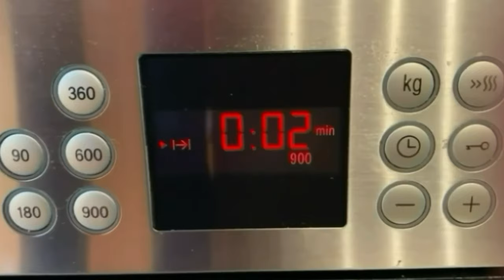Rápido y fácil BIZCOCHO DE YOGUR | ¡Sin necesidad de balanza! | TAZI OFICIAL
Hoy os traigo una receta increíble de bizcocho que podéis preparar sin necesidad de balanza, todo lo medirás con el vasito de un yogur. Muy rápido y facilísimo de preparar ¡es una auténtica delicia! Os animo a prepararla y para cualquier duda os leo en los comentarios.

INGREDIENTES:
4 Huevos
1 vasito y medio de Azúcar
1 cda. de Esencia de vainilla
Ralladura de media naranja
1 Yogur natural
1 vasito de Aceite
3 vasitos de Harina
1 Sobre de levadura (16gr.)